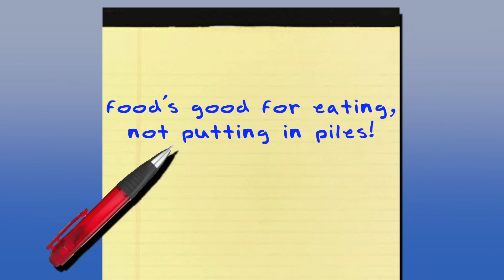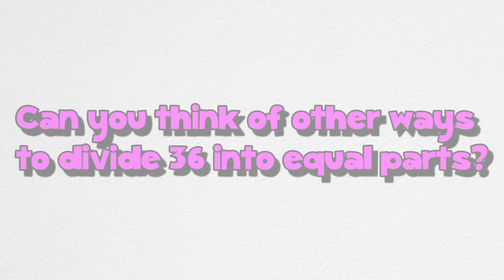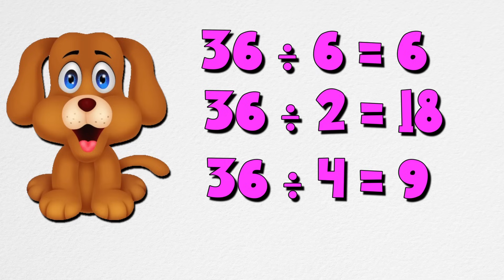Division Song- My Dog Division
A fun song I wrote for my 3rd and 4th graders to help introduce the concept of division and quotients!

Lyrics:
I knew it was really,
A silly decision,
To get a new dog,
And name him, Division...

Division’s not average,
Like other good mutts,
He doesn’t eat food,
No ifs, ands, or buts...

My dad was like,
What’s up?
Is Division real sick?
My mom thought Division,
Had an upset stomach…
I told them Division,
Was really just fine,
He only eats quotients,
At least, most of the time…

CHORUS
My dog division’s got math smarts,
Divided his food into equal parts!

One morning, I gave him,
4 yummy dog treats,
I checked after school,
He'd had nothing to eat!!
He'd divided his treats,
Into 2 equal parts,
2 treats in each pile,
My dog had math smarts!!
I didn’t get angry,
I didn’t get sad,
I told him to eat,
To make all of us glad…
I said food is for eating,
Not putting in piles,
Division just nodded and gave me dog smiles…

 4 divided by 2 is 2
I’m using division and you can too
4 divided by 2 is 2

CHORUS

The next day was Wednesday,
I’m pouring more treats,
9 bones in his bowl,
Bones dogs like to eat!
I told him real sternly,
Don’t practice division,
These bones are for eating,
Not math-food collisions,
But when I returned,
What did my eyes see?
Division made piles,
3 piles of 3!
I yelled out, oh gosh!
You did it again,
So I wrote something down,
On a pad with a pen,

Food’s good for eating,
Division just nodded,
And gave me dog smiles…

9 ÷ 3 is 3
That’s 3 equal parts, as you can see,
9 ÷ 3 is 3

CHORUS

I shouted, and shouted,
Division...go eat!!!
I screamed,
And I yelled,
I would not take defeat!
“You gotta’ just eat,
If you want to survive,
And I like my dogs best,
When they’re feeling alive!”

Division just sang,
Like good puppies should,
Quotients are yummy,
My numbers taste good!
I’m just eating quotients,
I’m really alright,
Quotients are sweet,
They’re such tasty delights!
Division gives quotients,
And they taste alright!

I thought up a plan with a twist,
I knew something,
That all dogs could never resist…
I put 36 pieces,
Of savory steak,
In his dog bowl,
And left him a cake...
Had he eaten the beef?
6 piles of 6...
Oh goodness grief!
But cake was all gone,
And that's the sweet-truth,
I think dog Division,
Has a sweet-tooth...

36 divided by 6 is 6
It makes 6 piles of 6…

CHORUS

Division, I said,
What are we gonna do?
If you keep finding quotients,
There won't be a you!!!
We gotta’ go down,
Some other path, dude,
Don’t spend time dividing,
Just eat your dog food!

He looked and he said,
How bout some new math?
Maybe something to help me,
Get on the food path…
We thought for a while,
Yes, me and my pup,
And just what was said,
When my doggie spoke up?

Multiplication might work,
It’s also math based,
And it’s making me wonder,
How products would taste...